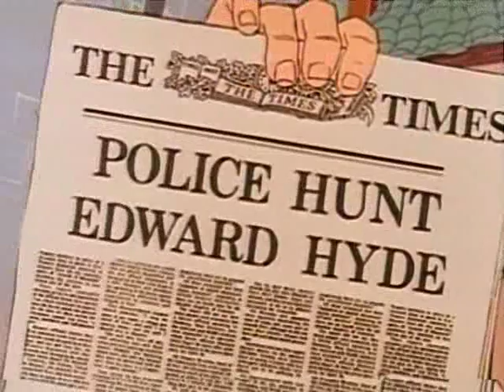Animirani Klasici - Dr. Džekil i Gospodin Hajd - (Sinhronizovano na Srpski)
London, 19. vek... Brilijantni naučnik eksperimentiše sa nepoznatim hemikalijama isprobavajući ih na sebi. Čudne supstance ga pretvaraju u monstruma koji postaje strah i trepet Londona... Animirana verzija klasika Roberta Luisa Stivensona.